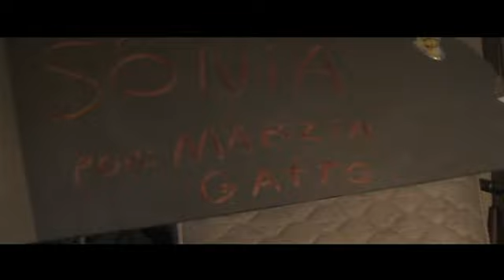Sônia, o filme parte 2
Continuação de Sônia, o filme parte 1.
Homenagem aos 100 anos de Nelson Rodrigues.
Atuação e produção: Marzia Gatto
Agradecimentos: Auira Ariak e OCR Altino Bondesan - SJC - SP